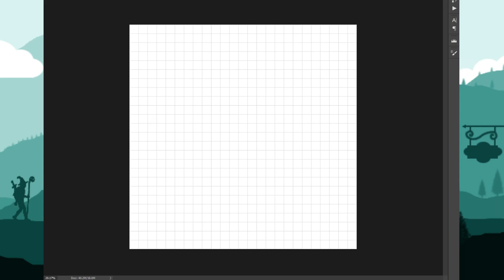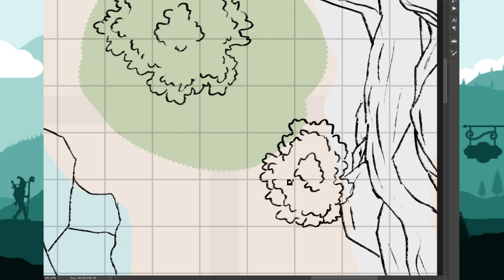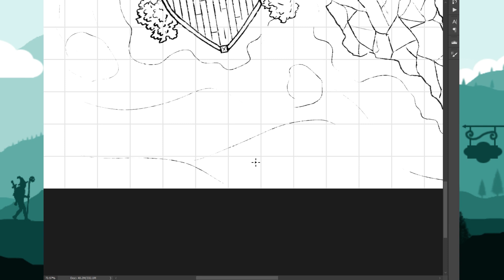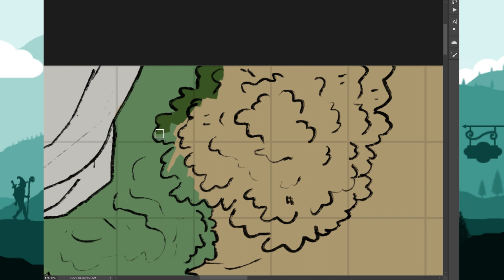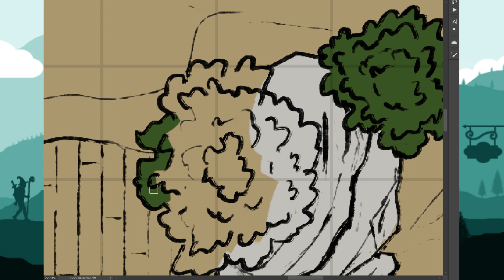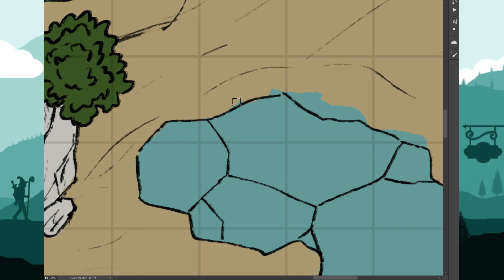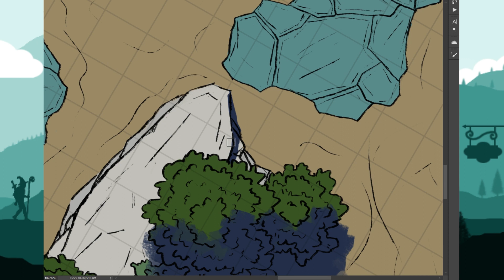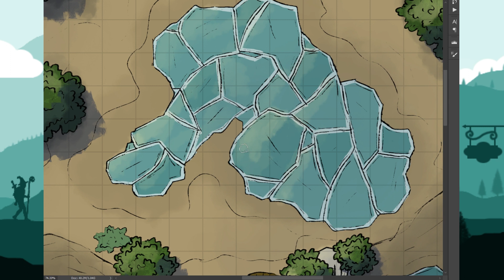Battle Map Speed Painting - Slane the Winter Dragon (DOS2)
Speed painting of Slane the Winter Dragon Battle map from Divinity Original Sin 2.

Patrons get all kinda of additional content including night and day, variants, and ready-to-play encounters!